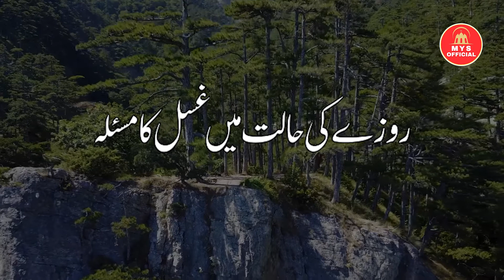Roze Ki Halat Min Ghusal Karne Ka Tarika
Roze Ki Halat Min Ghusal Karne Ka Tarika Roze Ki Halat Mein Wuzu aur Ghusal Ka Tarika
Roze Ki Halat Min Ghusal Karne Ka Tarika Roze Ki Halat Me Ghusal Karte Howe 2 Galtiyan
Roze Ki Halat Mein Wuzu aur Ghusal Ka Tarika Roze Mein Ghusal Karte 2 Ghaltiyan Roza Toot Jata Hai
Roze Ki Halat Me Ghusal Ka Tarika Roze ki halat mein ghusal
Roze Main Gusal Ka Sahi Tariqa Solve Your Problems

Surah Ad Duha, MYS OFFICIAL
MYS OFFICIAL
@MYS OFFICIAL
@MYSOFFICIAL dua, al quran,
Islam,
quran,
beautiful dua,
tilawat,
tilawat e quran,
Whatsapp status,
islamic videos,
islamic bayan,
dua e magfirat,
quran recitation
qirat,
surah,
tilawat,
سورة,
Hadith,
bukhari shareef,
islamic video,
shaan e suhaba,
islami waqyat,
islamic bayan,
islami qissay,
sahaba,
Muslim,
Islam,
quran,
prophet,
state of sahaba,
prophet muhammad,
abu bakr,
sahaba series,
اذان,
most beautiful voice
Allah,
surah ar rahman,
suroh arrohman,
سورة الرحمن,সূরাআররহমান,
beautiful recitation,
surah rahman,
quran,
surah fatihah,
beautiful voice,
heart touching recitation,
Quran recitation,
سورة الفاتحة,
sourate al fatiha,
tilawat
Koran,
القرآن الكريم,
4 qul ayatul kursi surah fatiha,
surah yaseen,
Surah al Kafiroon,
Ikhlas Al-Falaq,
Al-Falaq An Nas,
quranrecitation Izzah,
Ustadz,
Quran (Religious Text),
sheikh,
Shayikh,
THe Beneficent,
peaceful,
Paradise,
Do’a,
relaxing
Paradise,
prophet,
relaxing,
Beautiful surah,
Beautiful surah,
murattal,
merdu,